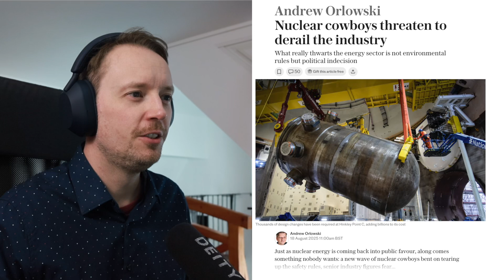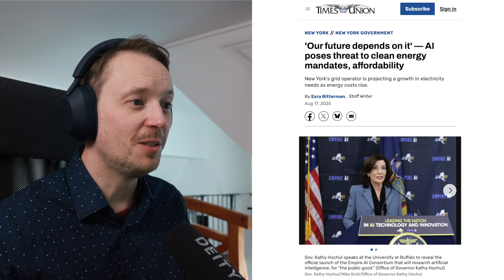Nuclear Energy Faces Pressure from AI and Regulatory Uncertainty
Experimenting with a semi-daily nuclear news series! Constructive feedback is always appreciated.